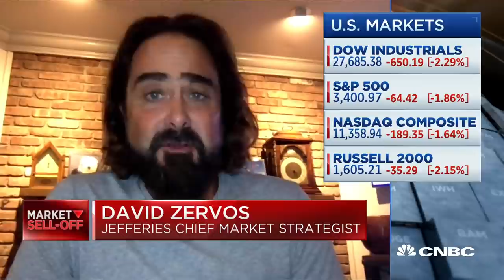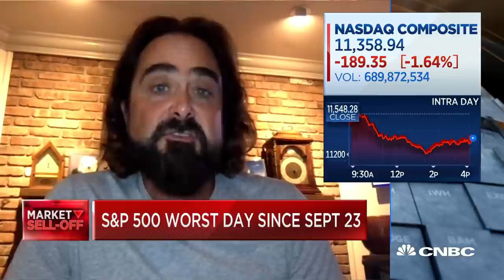We have at least a couple of years left in this secular bull market: Jeff Saut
Jeff Saut, founder of Saut strategy and advisory member of Capital Wealth Planning, and David Zervos, chief market strategist at Jefferies join 'Closing Bell' to talk about the state of the markets as stocks plunge due to uncertainties surrounding the growth in coronavirus cases and the upcoming elections.